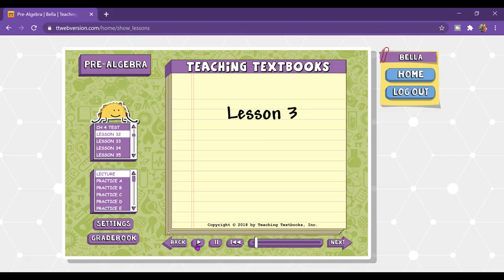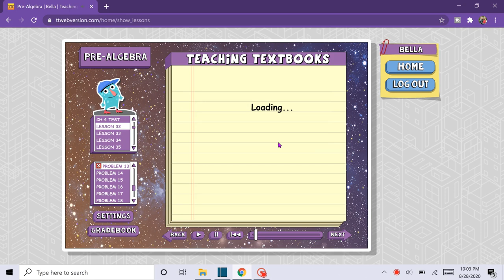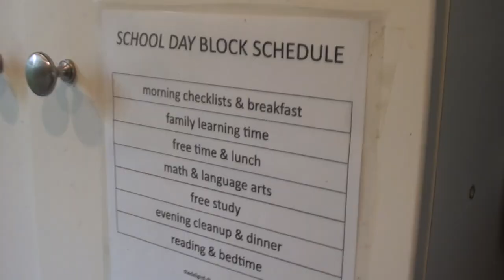Unexpected SCHOOL AT HOME? MOM OF 8 shares her tips to make it EASY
Are you schooling at home this year due to COVID?
Check out Teaching Textbooks to make teaching math easy!

TEACH YOUR CHILD TO READ in 100 Easy Lessons...

WELCOME!

My video camera

Jason & Julie: the parents! AKA "Papa & Mom"